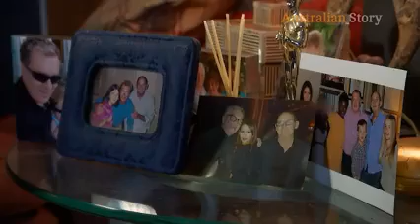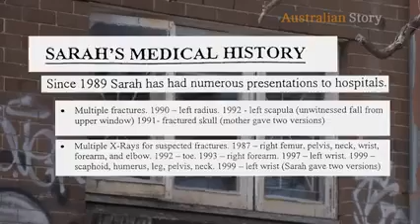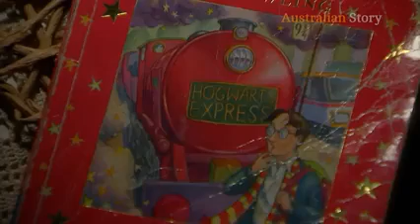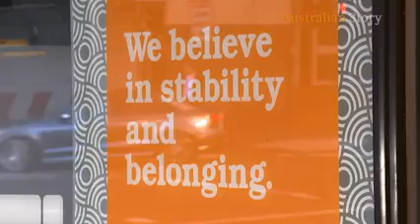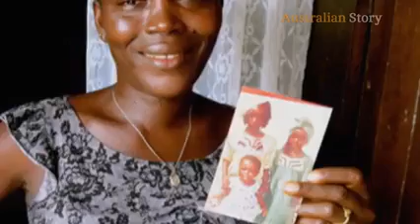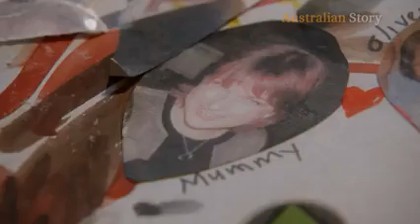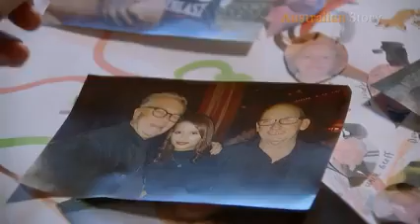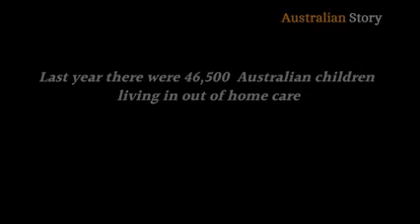Two gay dads redefining the meaning of family through foster care